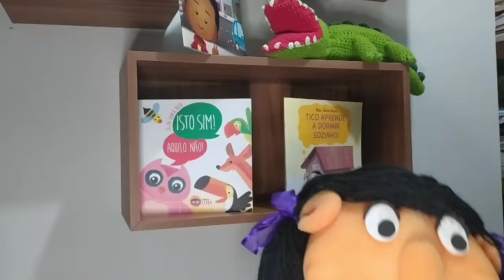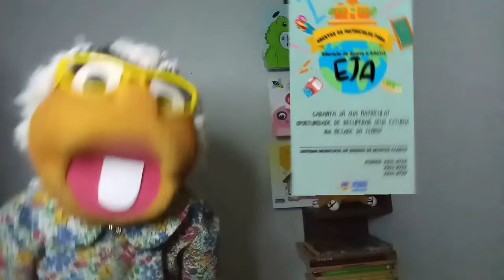Na trilha da EJA - Educação de Jovens e Adultos!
Trilha da Leitura incentiva o retorno aos estudos de jovens e adultos!